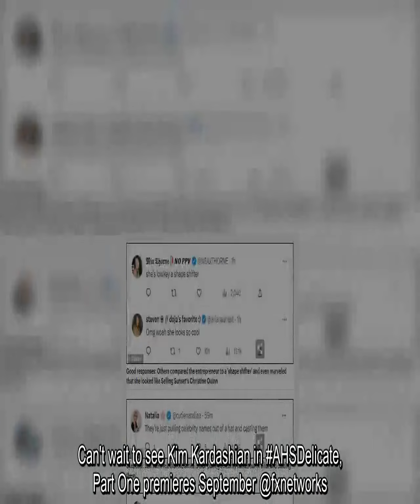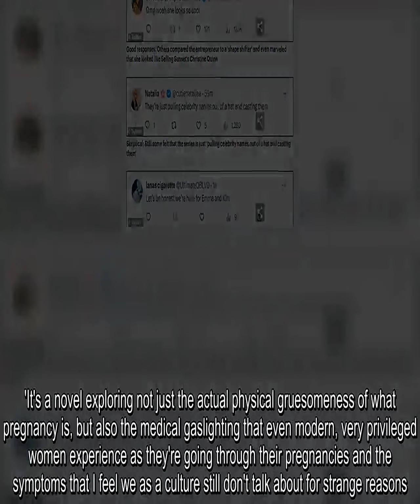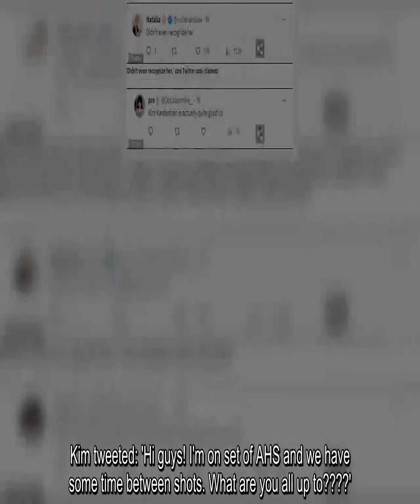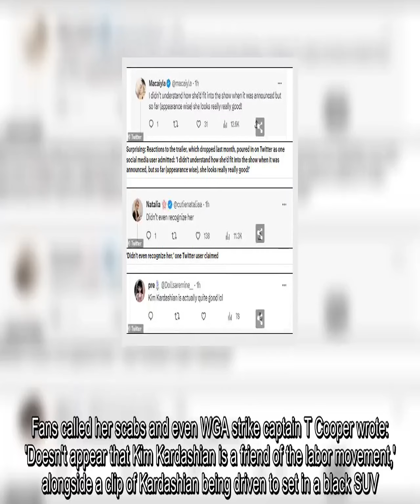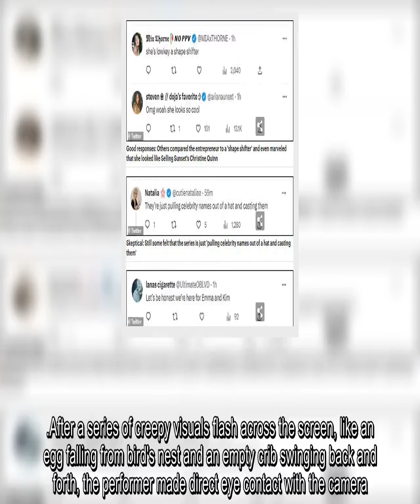Kim Kardashian is called a nightmare in a new American Horror Story commercial.